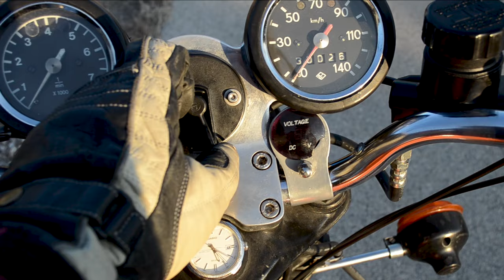MZ ETZ 250 onboard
Onboard ride, ext mic